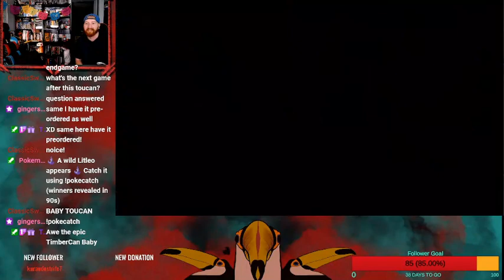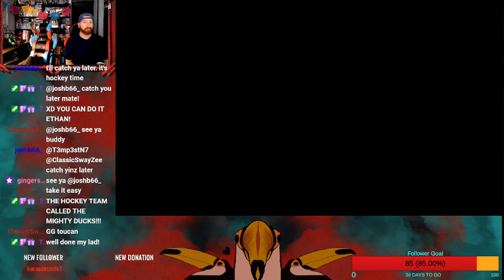Fable Anniversary - Almost done. Part 13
I recorded a Podcast with a bunch of friends doing Actual Play Tabletops called A Pint of Cthulhu! Come check us out on Spotify! We are also on Apple Podcasts, Google Podcasts, etc.